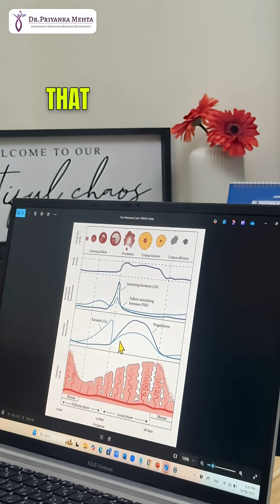Why Do You Get Mad Before Your Periods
Doctor, I get mad before my period. Please explain.
Well, you're not getting mad. Let me explain to you with the menstrual cycle.

So, the menstrual cycle has four phases:

🔹 Menstrual phase
🔹 Follicular phase
🔹 Ovulation
🔹 Luteal phase

The first 14 days, you have menstruation for 3 to 4 days and then you have the follicular phase. That's when the egg is growing, the body's temperature is changing, and the estradiol (estrogen) levels are rising. That’s why you feel more confident in the first 15 days of your periods.

In the middle, you have the egg coming out — ovulation. This leads to the rise in progesterone. Progesterone is like nature’s sleeping pill. It keeps you relaxed, helps with the GABA receptors, and makes you calmer and more relaxed.

But just before the period, the progesterone level dips. The fall of these hormones — just before your period cycle — causes you to sometimes go mad or get mood swings. This is what happens in PMS.

So, you're not going mad. It's the drop in estrogen and progesterone, mainly progesterone.

🧿 This information is not intended as a substitute for professional medical advice, diagnosis, or treatment provided by your physician or healthcare provider. 🧿